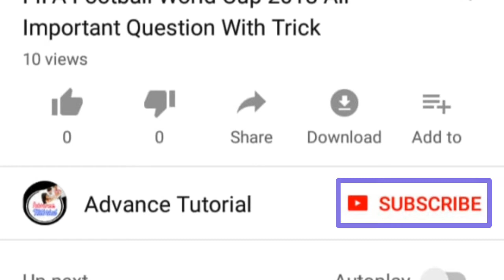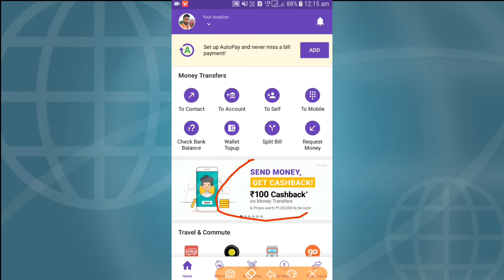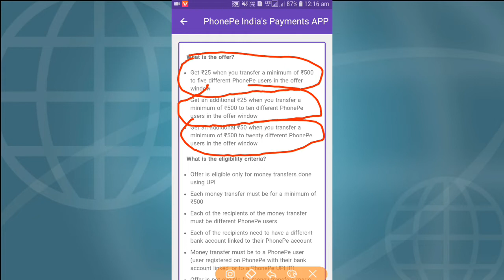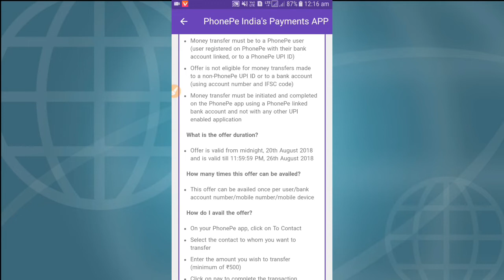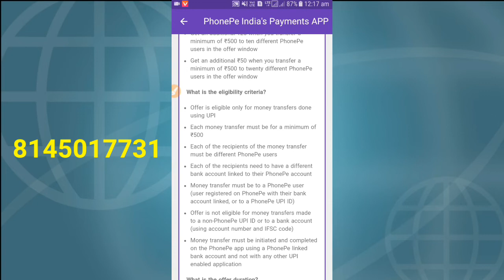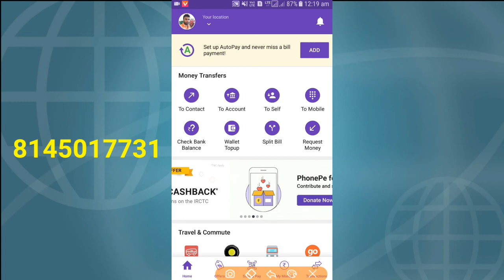Phone Pe Exciting Offer Discuss|| Advance Tutorial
Phone Pe Exciting Offer discuss by Advance Tutorial